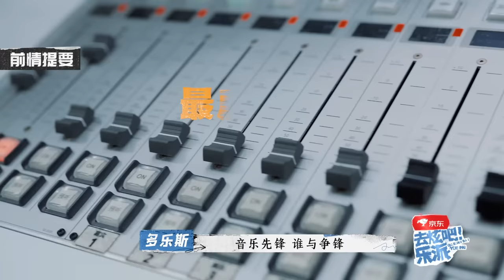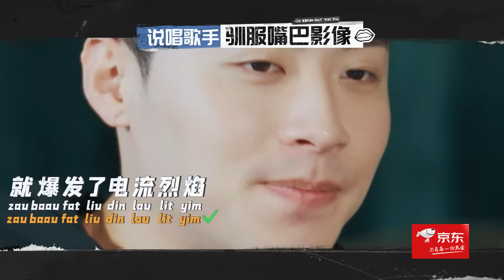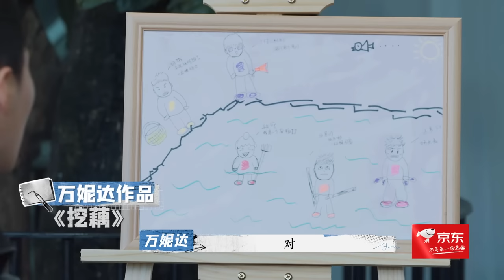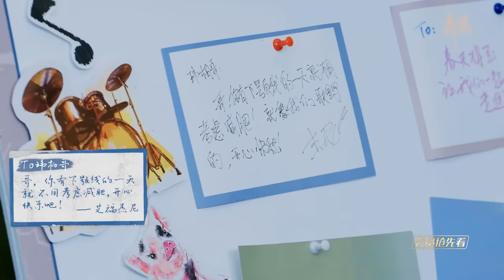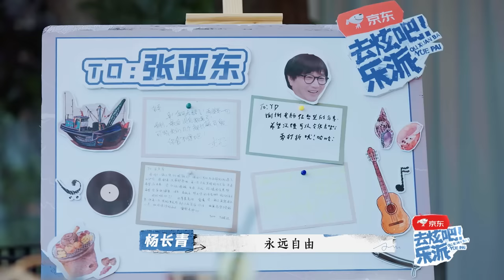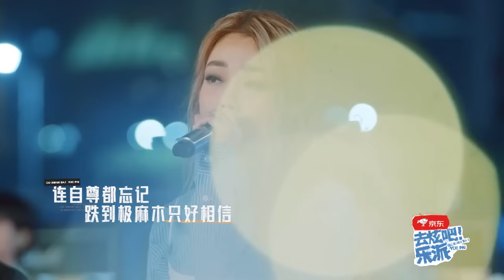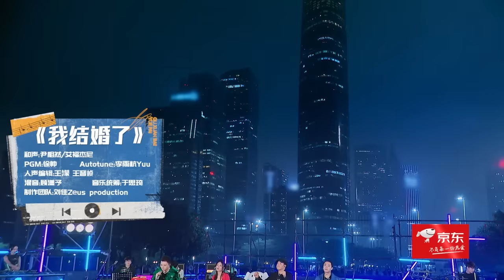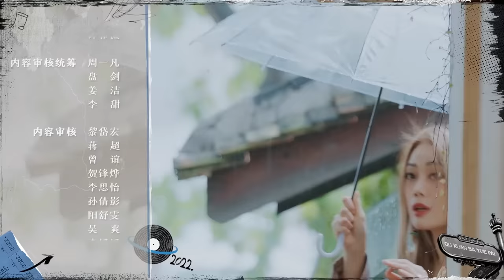【FULL】《去炫吧！乐派》第10期：容祖儿惊喜空降在线粤语教学，乐派收官路演全员爆哭【欢迎订阅咪咕MiGu官方频道】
【剧情简介】
世界杯的浪潮席卷世界，地球上的乐派beat也随之躁动起来！为了抓住这些宝藏beat，5位有想法有态度的音乐人，开启了5大乐派城市“抓个beat”（旋律）之旅，通过地域音乐互动，遇到有趣的人和事，成功获得乐派beat（旋律），并将新的创意注入其中，呈现一场场乐派音乐live秀，让乐派音乐重燃新的生命和热情，给宝藏歌曲赋予新的活力！